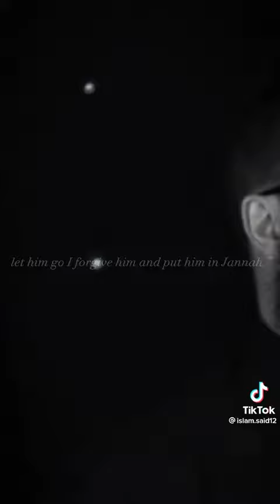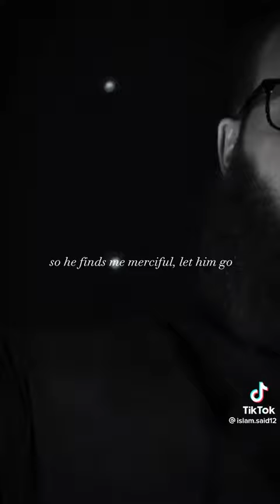Allah is so merciful - Islamic Reminder